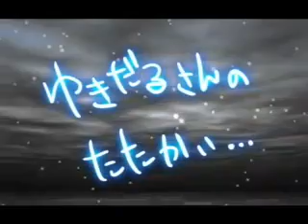"ゆきだるさんのたたかい..." 第一話「登場！ゆきだるさん」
プラスアルファドットティーヴィー
"ゆきだるさんのたたかい..."
第一話「登場！ゆきだるさん」

心優しき"ゆきだるさん"の愛と感動の物語。
時に激しく、時に悲しい運命に翻弄される雪だるまサクセスストーリー。

運命からも逃げようとする"ゆきだるさん"・・・

どうなる？？どうなる？？ゆきだるさん！

監督・作画：nobu
音楽監督：cozy tabuchi
VFX：kju

種類+m4v Vido File
サイズ+1.2MB